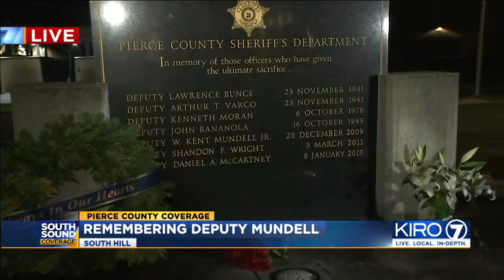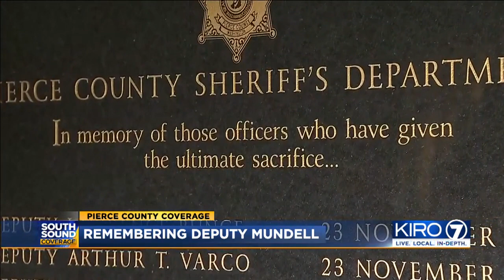VIDEO: Community holds vigil for Pierce County deputy killed years ago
KIRO 7 News